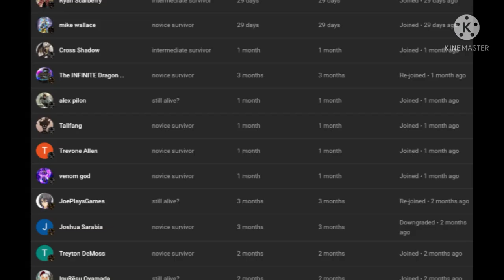what if deku was toga's boyfriend part 3